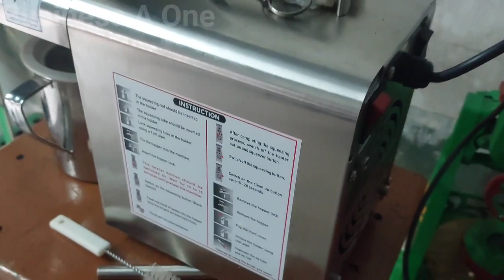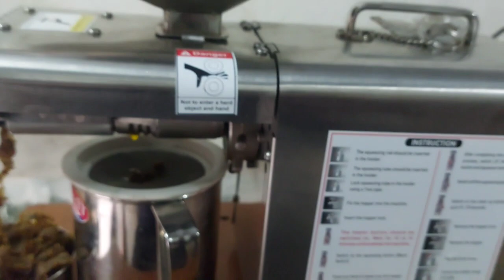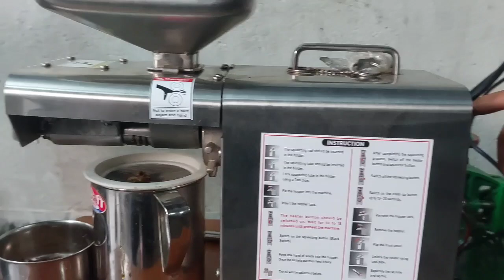মিনি ওয়েল মিল// তেল তৈরির মেশিন//mini oil mill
for machine cont.8777723994